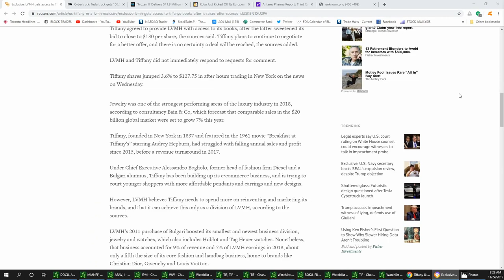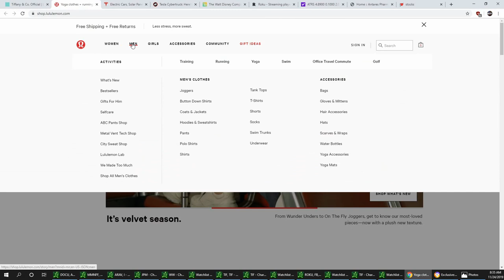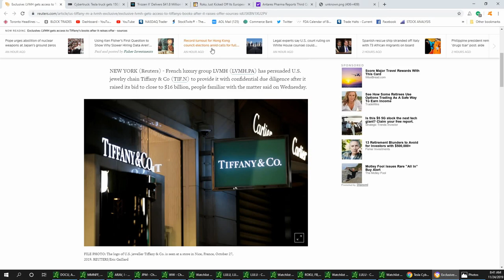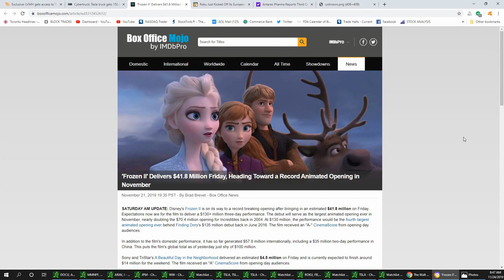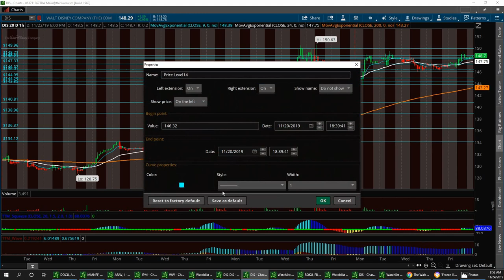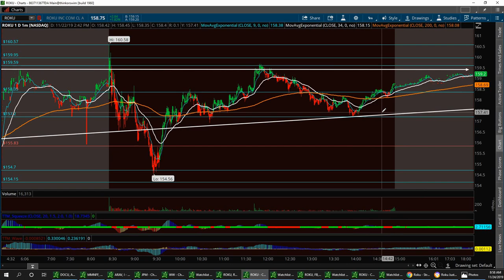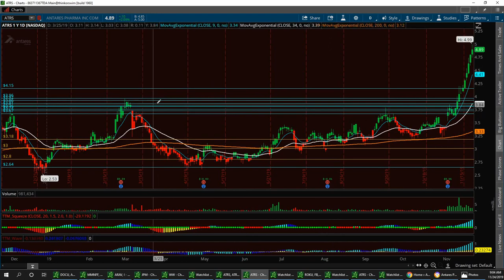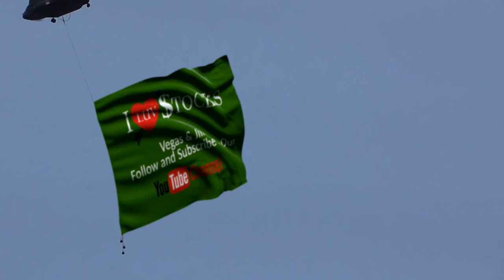Wall-Street news With Vegas and Jim $TIF $LULU $TSLA $DIS $ROKU $ATRS